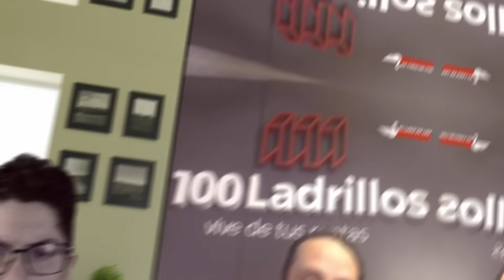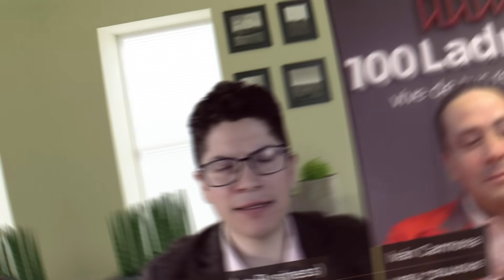Bienes Raíces con POCO DINERO SIN COMISIONES (100 Ladrillos)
Guía completa de la plataforma de 100 ladrillos desde impuestos, oportunidades, funcionamiento, operativa. Para la promo de Junio solo avisa que lo viste en El Lago de los Business o el código 100LELB20 al whats de 100Ladrillos 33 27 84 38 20

Únete al Grupo de Face: Inversiosnitas Lago de los Business

Me encanta compartirte información, este video expresa mi experiencia y opinión con fines informativos, recuerda que cada caso es único por lo que NO es un consejo financiero personalizado. Para ello acércate con un asesor financiero autorizado por los reguladores que analice tus circunstancias personales.